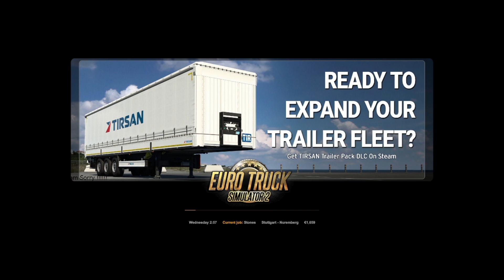DELIVERY TO STONES ( 23 TON) IN ETS2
Euro Truck Simulator 2 is a truck simulator game developed and published by SCS Software for Microsoft Windows, Linux, and macOS and was initially released as open development on 18 October 2012. The game is a direct sequel to the 2008 game Euro Truck Simulator and it is the fourth video game in the Truck Simulator series.
The game had sold over 9 million units as of March 2021, according to a press release by Renault Trucks.

All Map DLCs
West Balkans
Road to the Black Sea
Iberia
Vive la France!
Going East!
Beyond the Baltic Sea
Scandinavia
Italia
You can get the map DLCs here:

ets2
ets2 mods
ets2 milan
eurotruck mods
best mods for ets2
Rebuilding a Scania 520S V8
 ets2 best mods
ets2 rebuilding truck
ets2 rebuilding scania
ets2 rebuilding scania next gen
 ets2 modern truck
 ets2 restoring truck
 ets2 restoring scania s
ets2 scania
ets2 scania v8
ets2 1.42 mods
ets2 best mods 1.42
 ets2 damaged truck
ets2 damaged scania
ets2 damage mod
euro truck simulator
ets2 rust truck

american truck simulator#ets2 noobs vs pro#ets2 make money#ets2 new features#ets2 top 10 mods#ets2 1.48#ets2 1.48 mods#ats#best mods for ets2 1.48